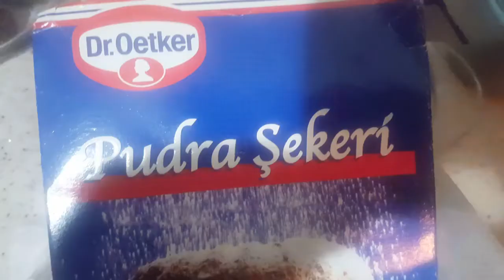Yulaflı Çikolatalı Kurabiye Glutensiz Ve Leziz Yapimi Cok Kolay